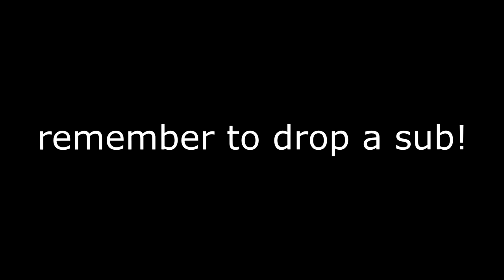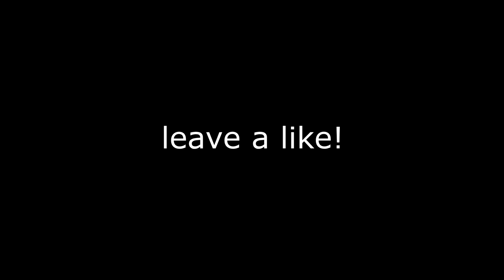Cold World 🥶 (Fortnite Montage)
Cold World 🥶
Eric Reprid - Cold World [Official Video]

controller sensitivity fortnite,
how to piece control,
how to piece control in fortnite,
piece control tutorial,
piece control,
flowacy,
how to get no input delay on ps4,
how to get 0 input delay on ps4,
how to remove input delay ps4,
how to get less input delay on ps4,
how to get no delay in fortnite ps4,
how to remove delay on ps4,
best settings for fortnite,
creative montage,